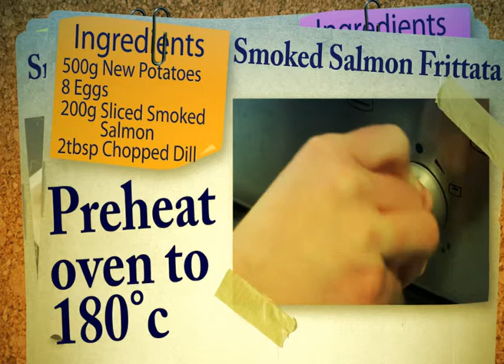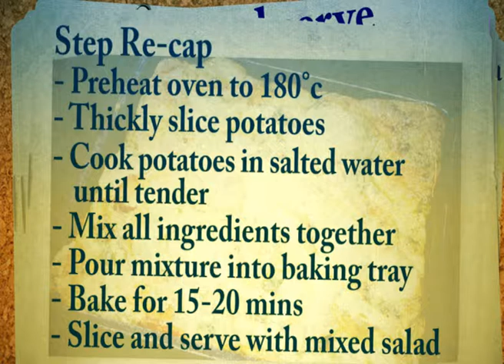smoked salmon frittata final Animation PAL